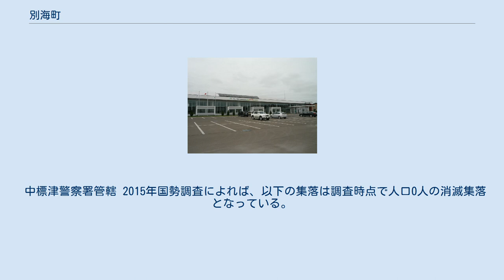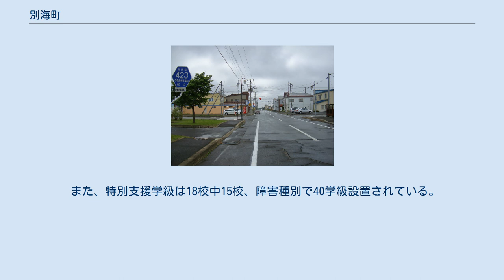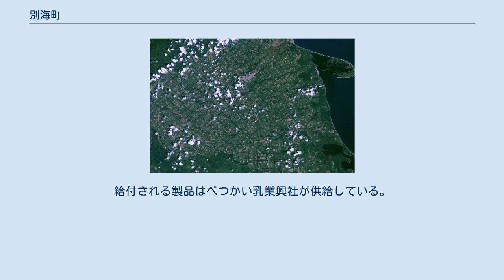別海町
画像中央より南が別海町域である 野付半島のナラワラ 竜神埼原生花園 別海町（べつかいちょう）は、北海道根室振興局管内の野付郡にある町。
 北海道東端部に位置し、東は野付水道を挟んで北方領土を望む。
面積は「町」としては日本で3番目に広く（1位は足寄郡足寄町、2位は紋別郡遠軽町でいずれも北海道内）、「市町村」としては道内6位（北方領土内の留別村を含む）。
その広大な町域は大半が起伏のゆるやかな丘陵地帯で、原野を切り開いて造られた牧場が町域ほぼ全般に広がり、集落は別海（べつかい）、中西別（なかにしべつ）、中春別（なかしゅんべつ）、西春別（にししゅんべつ）、西春別駅前、上春別（かみしゅんべつ）、上風連（かみふうれん）、本別海（ほんべっかい）、尾岱沼（おだいとう）など町の全域に点在している。
町役場は町域中央やや東寄りの別海市街に置かれているため、町の西部では標茶町の市街の方が近い地域がある。
 南西部には防衛省陸上自衛隊別海駐屯地（航空自衛隊計根別飛行場）と矢臼別演習場が置かれる。
その面積は17,192ha。
沖縄県金武町県道104号線越えで行われていた砲撃訓練の移転を1997年（平成9年）から受け入れており、年に数回、アメリカ軍による大規模な射撃訓練が行われる。
 1923年（大正12年）に旧別海村を含む6村が合併し現在の別海町域に相当する別海村が発足した際、当初役場が置かれていた現在の本別海地区から。
アイヌ語の「ペッカイ（pet-kai）」（川の・折れ目）「ペッカイェ（pet-kaye）」（川・を折る）に由来するとされ、本別海地区で西別川が河口で曲がりくねる様子を表した名である。
現在の別海地区は当初アイヌ語の「ヌウㇱペッ（nu-us-pet）」（豊漁の・川）に由来する「西別（にしべつ）」と称されていたが、役場移転後に改名している。
 町名の読みについては古くから「べつかい」と「べっかい」が混在していたが、1971年（昭和46年）の町政施行を機に「べつかい」で統一された。
公的な文書や放送各局では「べつかい」の読みが使われ、道路案内標識上のローマ字表記も「Betsukai」となっている。
 しかし道道路線名中（例：北海道道123号別海厚岸線）や、かつて存在した標津線別海駅における読みは「べっかい」であり、地名においても、「別海」の発祥であった本別海地区の読みは「ほんべっかい」となっている。
 このため読みはどちらが正しいか長期間にわたって議論になっていたが、2009年（平成21年）3月10日の町議会にて当時の町長が「べつかい」と「べっかい」の双方の読み方を認めると宣言し、町として公的表記を求められた場合は引き続き「べつかい」とするとしている。
 最も開拓が早かったのは東部沿岸部で、主に漁業が行われていたが、明治30年代から内陸部への入植がはじまり、こちらでは畑作農業が中心におこなわれていた。
開拓当初は沿岸の本別海地区（当時は「別海」と称した）に置かれていた役場も、内陸の入植者増加により、1933年（昭和8年）に別海地区（当時は「西別」と称した）に移転している。
 昭和に入ると農業から酪農への転換が進み始めたが、土地の広大さゆえに開拓は遅れていた。
そこで1956年（昭和31年）から世界銀行の融資を受け、根釧パイロットファーム方式が導入。
機械による開拓がおこなわれ、1973年（昭和48年）には新酪農村の建設に着手、現在の広大な酪農地帯を形成した。
 平野部では酪農、本別海・尾岱沼等の沿岸部では漁業（サケ、コマイ、ホッキ、アサリ、ホタテ、ホッカイエビなど）が盛ん。
 全国1位の生乳生産量で、年間生産量は43万t。
 中標津警察署管轄 2015年国勢調査によれば、以下の集落は調査時点で人口0人の消滅集落となっている。
 各学校の通学区域が広いため21台のスクールバスが運行されている。
 別海町では概ね地域ごとに小学校と中学校が1校ずつ置かれるため、たとえば上春別小の児童は全員上春別中に入学することになる。
 過去に中春別中のみ、中春別小・美原小・豊原小の3校からの入学であった。
 平成23年度現在、人口1.6万人の町に18の小中学校が設置され、多学年学級を持つ小学校は9校中4校である。
 一方1学年あたり2学級の学校は、別海中央小、別海中央中のみである。
 また、特別支援学級は18校中15校、障害種別で40学級設置されている。
 西春別市街 1989年（平成元年）4月30日にJR北海道標津線が廃止されたことにより現在町内に鉄道路線はない。